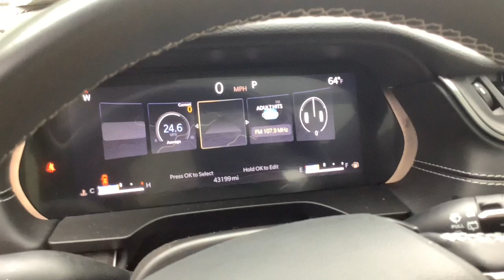2022 Jeep Grand_Cherokee_L Limited Merrill, Medford, Marshfield, Wausau, Rhinelander WI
Pre-Owned 2022 Jeep Grand_Cherokee_L Limited available at Brickner Motors located in 137124 County Road A, Marathon, WI, 54448.
Stock#: 2715B - VIN#: 1C4RJKBG4N8565404

Can you see yourself in the  2022  JEEP Grand Cherokee.  Answer the call to adventure in refined luxury in the Grand Cherokee. It brings rugged versatility, advanced safety features, and passenger-focused technology along on every journey. The following are some of this vehicles highlighted options: Heated Steering Wheel
, Apple Carplay®/Android Auto®, Touchscreen Infotainment System, Pre-Collision System, Intelligent Auto on/off High Beams, Proximity Key Entry, Third Row Seat, Heated Driver Seat, Fog Lamps, Heated Mirrors. You don't have to sacrifice comfort to get all-terrain capability. Drive the Grand Cherokee.